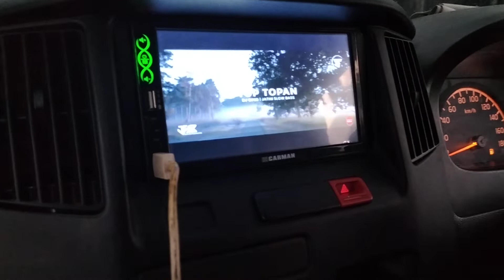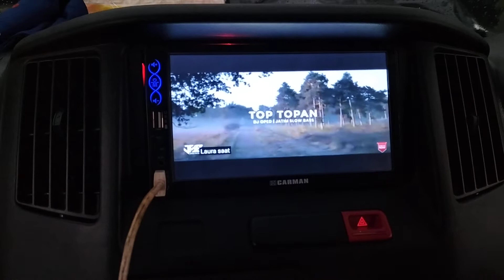doubeldin carman 7inc MirrorLink canggih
ALHAMDULILLAH BAROKALLAH 🤲
TERIMA KASIH BUAT SAHABAT "T2GRESIK" ATAS KUNJUNGAN DAN KEPERCAYAAN NYA KEPADA TEAM KAMI 🙏😊

ALAMAT RAYA BRINGKANG NO 127
(sebelah spbu bringkang)
call center 24jam silahkan

👉MENERIMA PEMASANGAN PANGGILAN TINGGAL TLPN KAMI AKAN DATANG KE TEMPAT ANDA JURAGAN 🙏😊